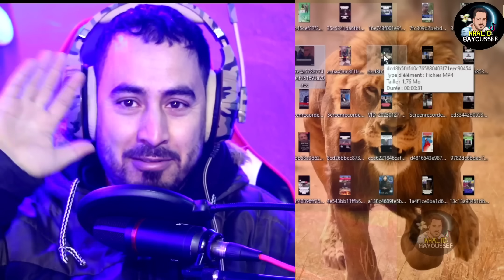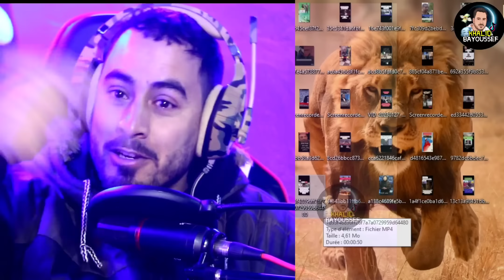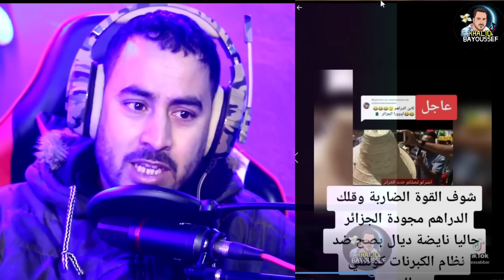مغاربة طلعو فالايف مع كرغولي و طلعوها بيه ميمكنش الموت ديال الضحك ههه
الصحراء المغربية
الجزائر دولة الكابرانات
maroc
morocco
و حيت تجدون أخبار المشاهير و أيضا أفلام كوميدية و ردت فعل على كل شيئ . ويمكنكم تحميل الفيديو عن طريق snaptube تنزيل أو كيفية تنزيل برنامج snaptube و يمكنكم أيضا متابعتي على الصفحة و التواصل معي عبر ماسنجر لايت إن لم تستطيعو ذالك فعليكم البحت في برنامج تنزيل لكي تستمتعو معنا ب افلام كوميدي أدكر أنه يمكنكم تحميل أـي فيديو لي عن طريف snaptube تحميل . وشكرا لكم جميعا .